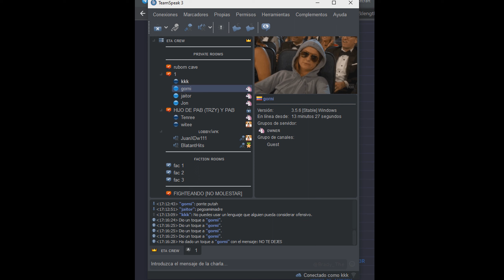shadowplay #5 ESPECIAL 10MIN